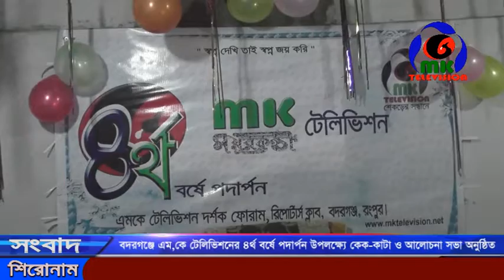বদরগঞ্জে এম,কে টেলিভিশনের ৪র্থ বর্ষে পদার্পন উপলক্ষ্যে কেক কাটা ও আলোচনা সভা অনুষ্ঠিত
Video source: MK TELEVISION NEWS